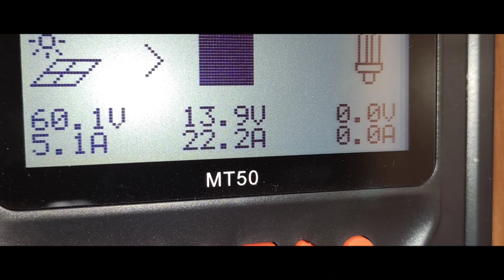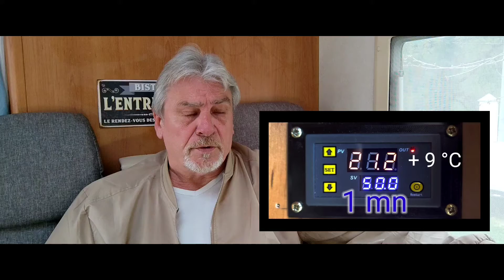86# WEEKEND à QUEYSSAC après les travaux sur notre camping car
Premier Weekend à QUEYSSAC en Dordogne, après le remplacement du Kit de distribution, tests en conditions réelles avant les quinze jours de vacances de l'Ascension...

MES VIDÉOS sont faites pour informer, expliquer ce que j'ai dans mon camping-car, et n'ont aucun but commercial ou autre, je réponds au maximum à toute demande, tout commentaire sérieux et sympathique, et n'ai en conséquence pas de temps à perdre avec les autres !
AINSI je protège mes abonnés, votre confiance m'est très importante, et je ne souhaite en aucun cas des perturbateurs souvent incapable de comprendre que :
- J'AI CE MATERIEL DANS MON CAMPING-CAR ET CELA FONCTIONNE DEPUIS PRATIQUEMENT DEUX ANS !

Avec comme matériel :
MACHINE À CAFÉ DOLCE GUSTO
MACHINE À LAVER 3Kg
FOUR MICRO-ONDES avec GRIL
2 VÉLOS ÉLECTRIQUES
CHAUFFAGE GASOIL
DRONE (semi PRO)
ORDINATEURS
TABLETTES
TELEPHONES...

PS : Et une super alarme !